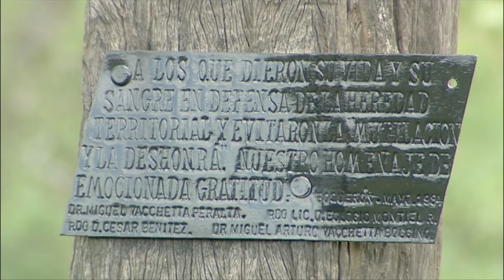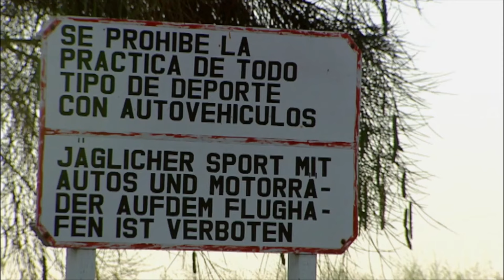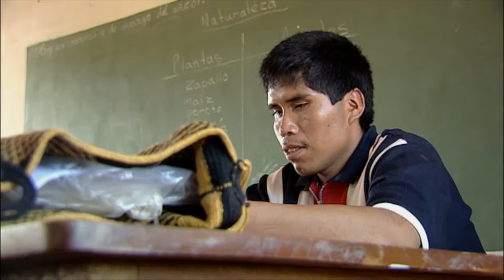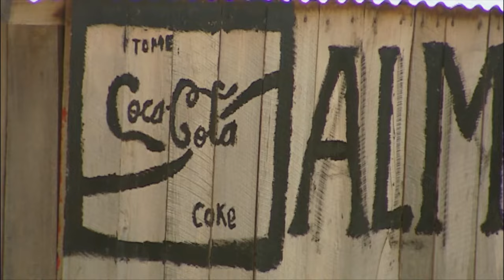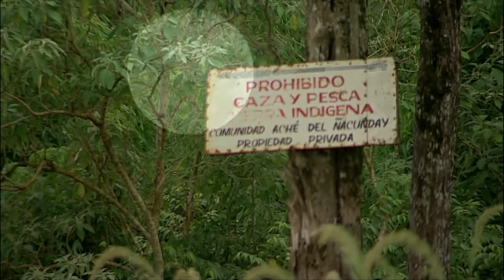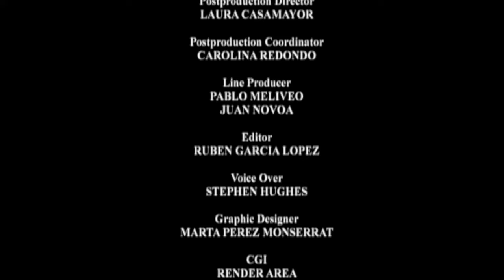Surviving the End of the World | The Tower of Babel 4/8 | True Story Documentary Channel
The indigenous communities of Paraguay experienced their own particular end of the world during the Chaco War. The Bolivian and Paraguayan armies fought this territorial war on the traditional lands of ethnic groups such as the Ayoreo, the Maká, the Nivaclé, and the Lengua. Since that time, these cultures have tried to survive outside their traditional territories and in truly precarious living conditions.

To the south, near the Brazilian border, the lumber industry cut down the forests and cornered a group of Aché natives, who 30 years ago suffered the traumatic experience of confronting the white man. Fortunately, they survived, but ever since then they have been struggling to integrate into a society that doesn’t want them.

In Bahia Negra, near the Paraguay River, a tribe of Ishir Indians has taken the opposite path. After suffering the tyranny of an unscrupulous group of Evangelists for many years, they decided to expel them and return to their old way of life.

In this episode of The Tower of Babel we will travel throughout Paraguay to get to know the numerous indigenous cultures that are trying to form part of Paraguayan society without renouncing their cultural heritage.